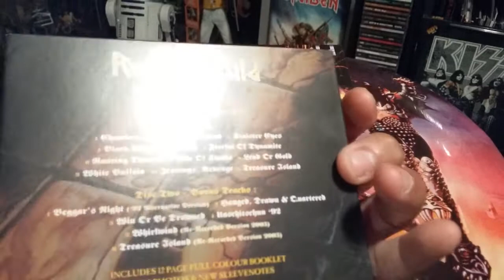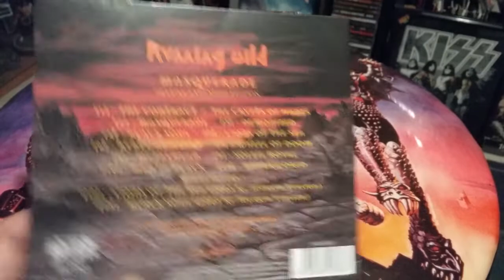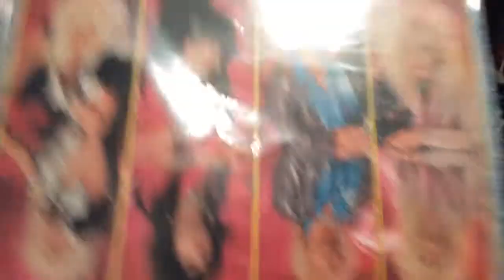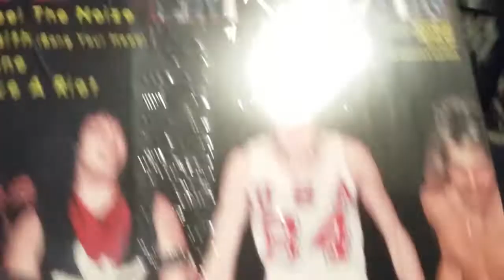HARD ROCK + METAL CD VINYL UPDATE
Hard Rock and metal cd vinyl update